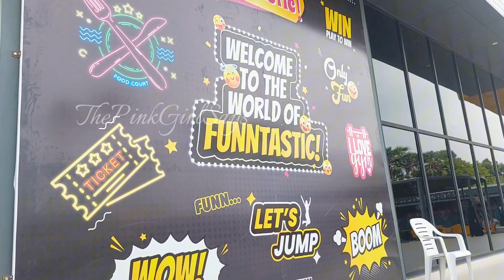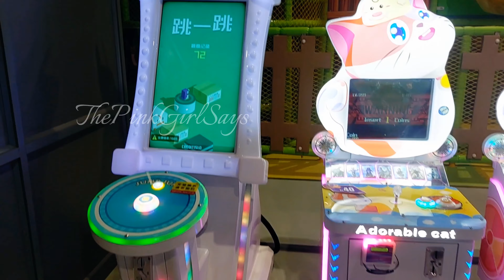எங்க ஊரு side இந்த மாதிரி வந்தது ரொம்ப சந்தோஷம்😍An Evening vlog Ft. Funntastic🪩🛝✨️@tpgs07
Hello my dears. In my Today's video, I'm going to share with you My Day in my life vlog ft. Funtastic. This video shares you how we spent that beautiful evening in funntastic game zone.

🎥Turn ur setting to 1080p for a good quality video🎥

I put a lot of effort into making it and capturing this video.

Silk thread bangles can be customised according to your outfit.

Sizes available from kids to 2.12

Dm to single/bulk orders📮
💜Customised silk thread bangles
💜Kundan stone bangles
💜Name bangles
💜Kundan stone aligator clips
💜Kundan stone saree pins
💜Kundan stone centre clips
💜Kundan stone rubber bands
💜Kundan stone Finger rings
💜Bridal bangles
💜Semi bridal bangles
💜Bracelete bangles
💜2d,3d kada bangles
💜2d,3d jumbo kada bangles
💜Simple centre clips
💜2d centre clips
💜3d centre clips
💜Coin bangles
💜Lotus bangles
💜Kundan stone crystal beads bracelet
💜Statement earrings
💜Statement 3 layer/5 layer brooch

Trust us...
We can make your hand even beautifully on your special occasion😍

⚜ New videos on EVERY MONDAY and THURSDAY⚜

"As long as there is pink in the world, it will always be a better place."

💝💗🌺🌸👛🟣 Think Pink 💝💗🌺🌸👛🟣

Keywords✅️